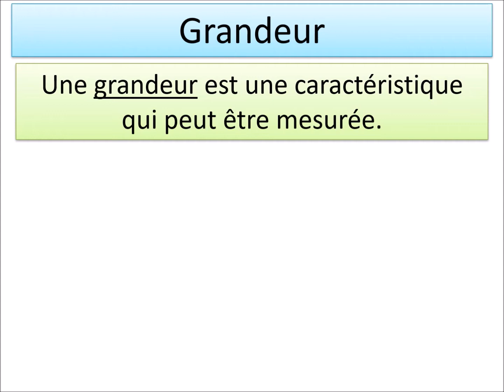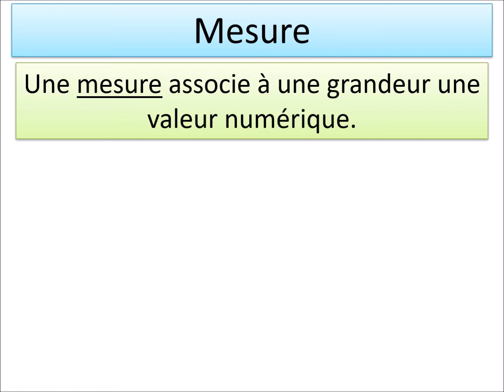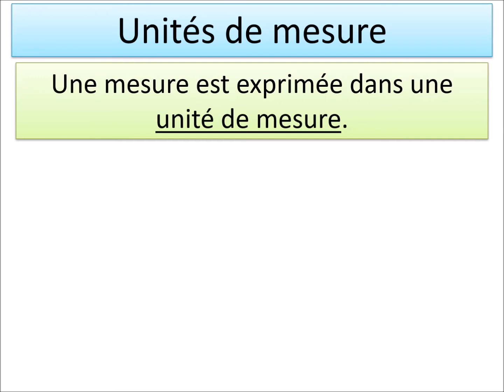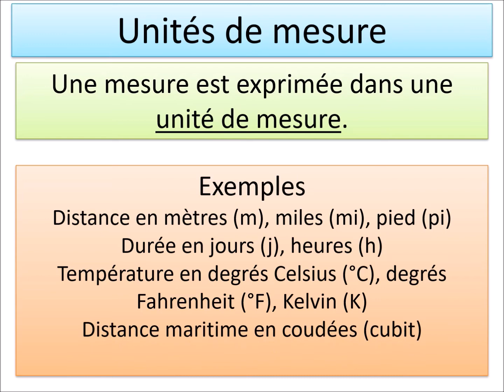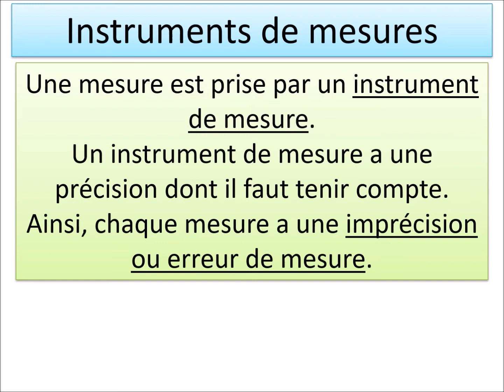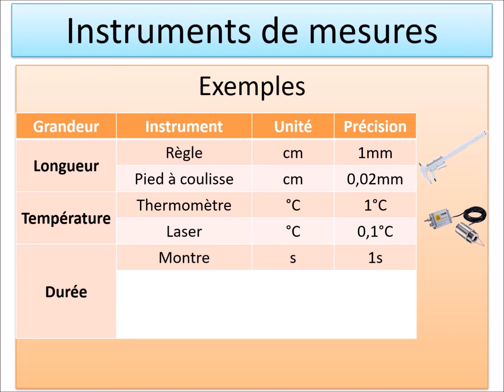Mathématiques 9ème C6E1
Mesures (périmètres, aires et volumes)